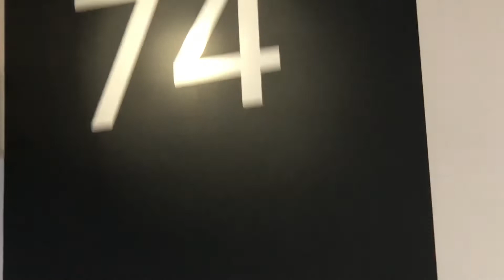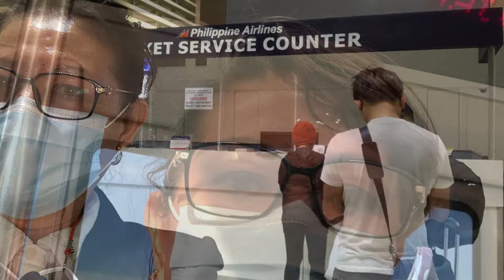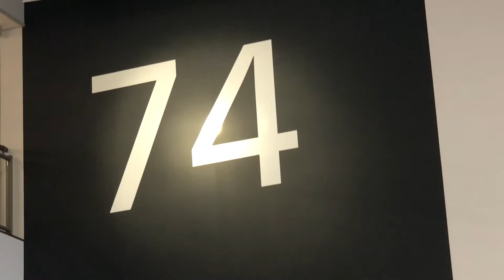VLOG56P3of3: TRAVEL: DUMATING NA! HELLO DUMAGUETE CITY